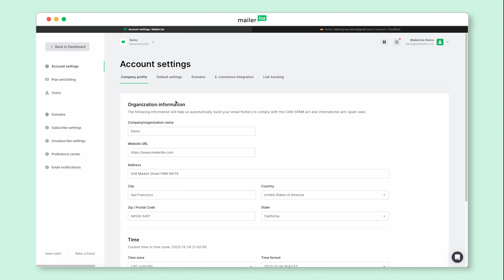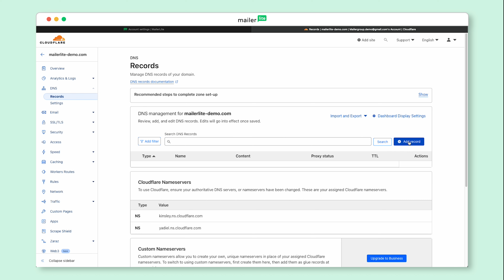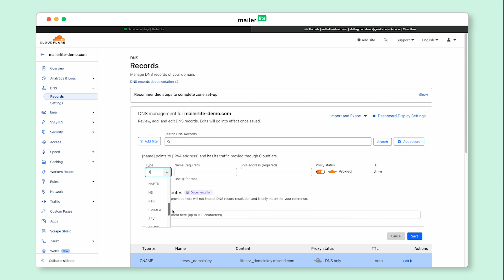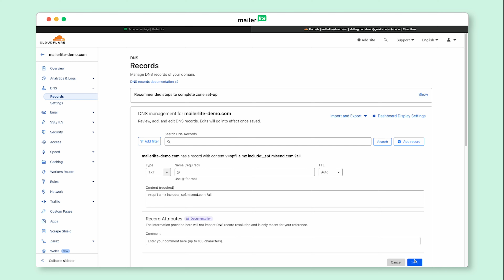Domain Authentication Made Easy: A Step-by-Step Guide for Cloudflare Users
In today's competitive digital landscape, ensuring secure and effective email delivery is crucial for businesses of all sizes. With Google and Yahoo's new email sending compliance protocols, proper domain authentication has become more important than ever. This guide will equip you with the knowledge and tools to confidently authenticate your domain with ease.

If your domain is hosted by a different company than the one in this video, please refer to our other domain authentication videos in this playlist
We are also actively working to expand our list of supported hosts.

Need a Free MailerLite account for up to 1000 Subscribers and all the key features included?

📘 MailerLite Knowledge Base: Step-by-step guides and FAQs about all things MailerLite
🎥 Video Tutorials: Prefer learning by watching? Our video tutorials cover a wide range of topics in a clear, easy-to-follow format
🎓 MailerLite Academy: Join our Academy and earn a certification to take your email marketing skills to the next level